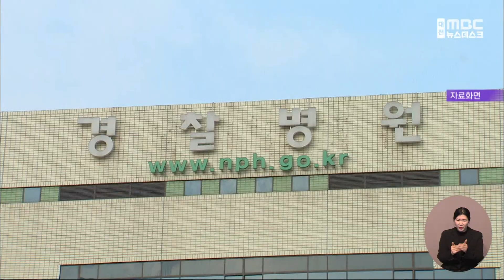경찰병원 분원 예타 면제 법안 처리 촉구 잇따라/대전MBC